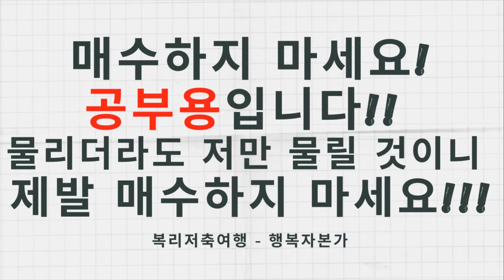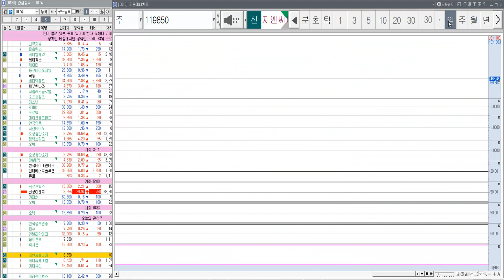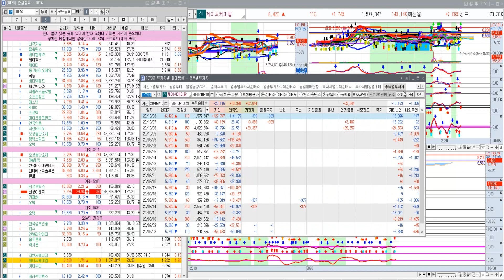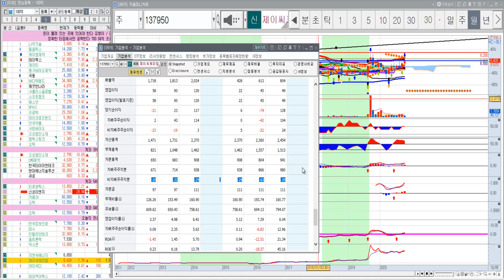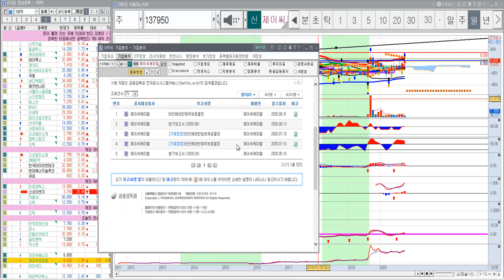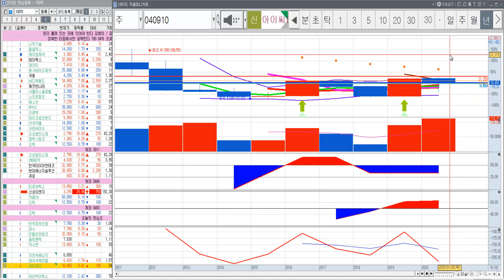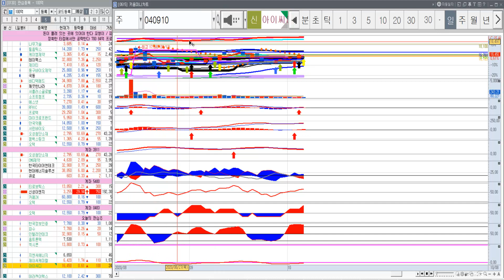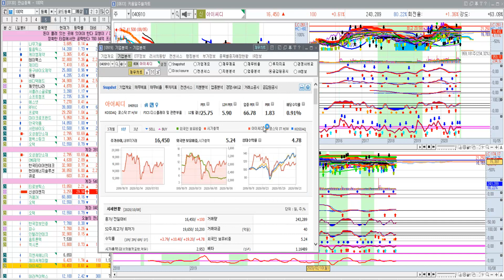지엔씨에너지, 제이씨케미칼, 아이씨디(매수금지-공부용)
(작은 후원도 힘이 됩니다)